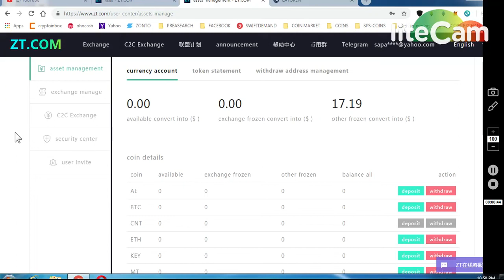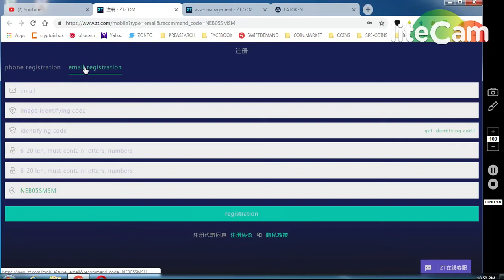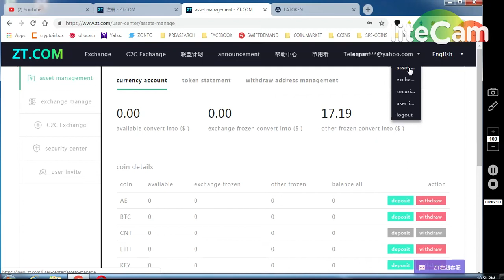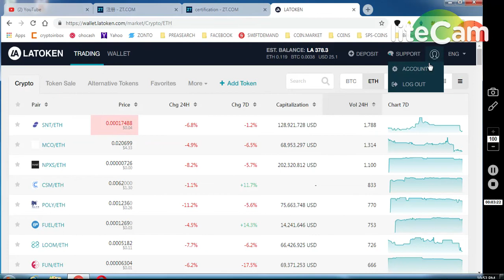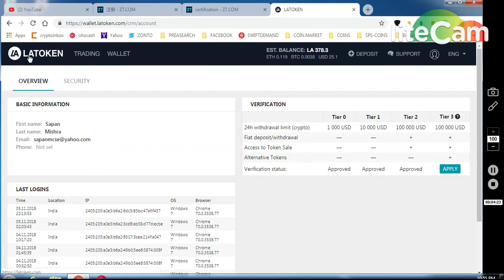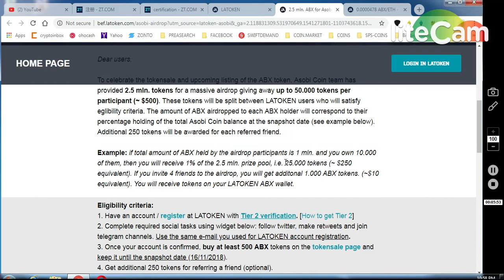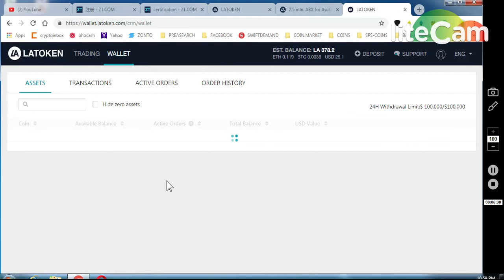ZT.COM EXCHANGE 8000 TOKENS WORTH ~ 65$ || LATOKEN EXCHNG ASOBI COIN UPTO 50000 ABX WORTH 500$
11) BINANCE STOP LOSS HINDI || BINANCE एक्सचेंज पर स्टॉप लोस